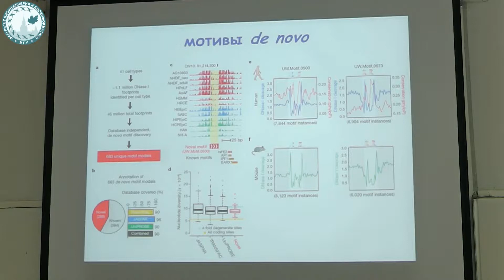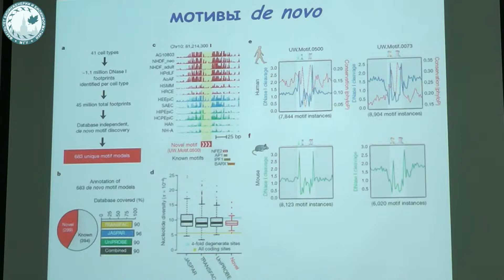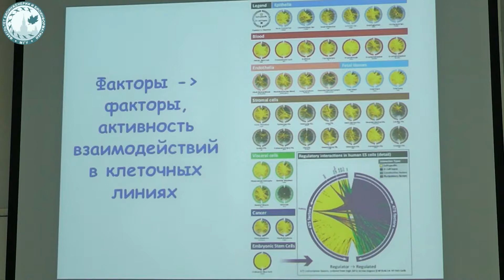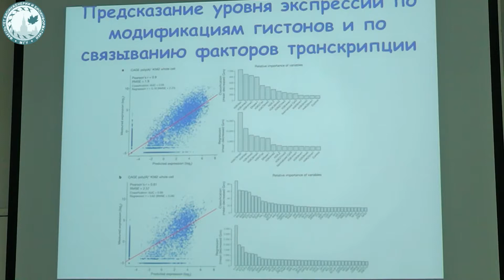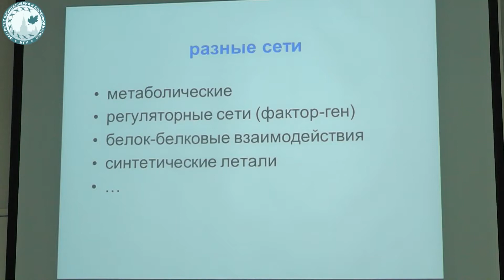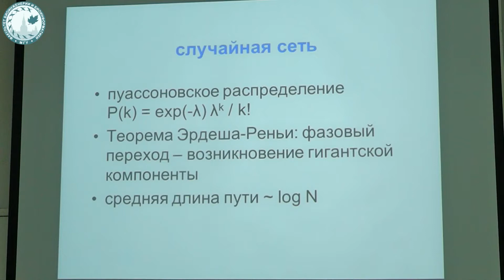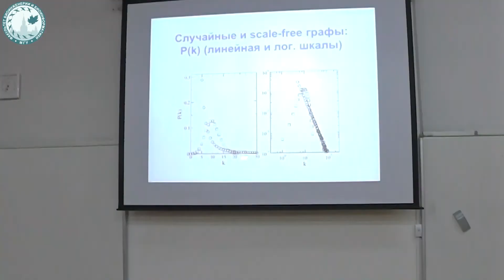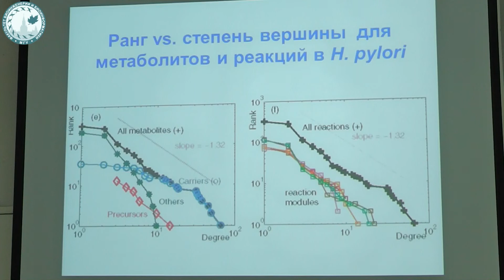Сравнительная геномика и системная биология, лекция 6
Основные темы, затронутые в лекции:
• Поиск энхансеров
• Предсказание доступности промоторов
Системная биология - сети